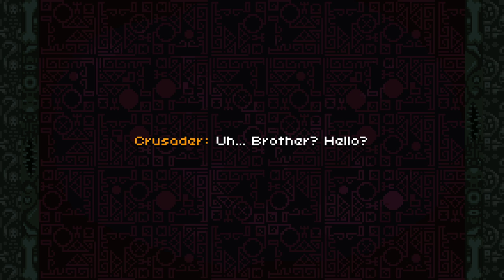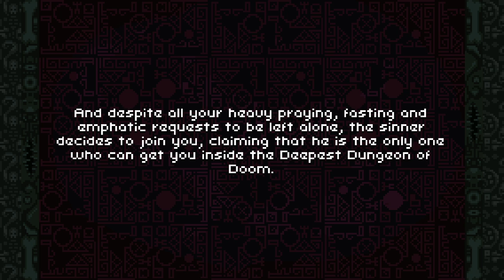DOOOOOOM || Deep Dungeons of Doom || Yamajac Tries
Today we check out Deep Dungeons of Doom, a roguelike? dungeon crawler adventure thing? It's pretty cool.